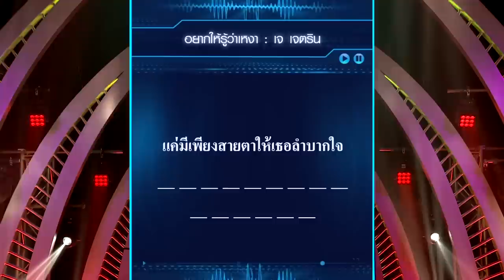อยากให้รู้ว่าเหงา : ไอซ์ ศรัณยู | ร้องล่าเนื้อ | 29 ก.ค. 60 | one31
รับชมช่อง one ที่หมายเลข 31